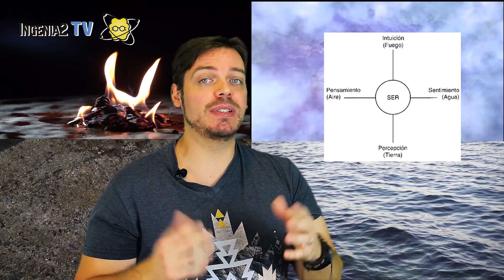LOS CUATRO ELEMENTOS Y LA CONEXIÓN CON EL ZODIACO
En este vídeo enunciamos de forma resumida, ciertas teorías que dieron pie a que aparecieran los cuatro elementos FUEGO, TIERRA, AIRE Y AGUA y que su simbolismo fue trasladado a la astrología, asociando cada signo zodiacal con su elemento correspondiente.